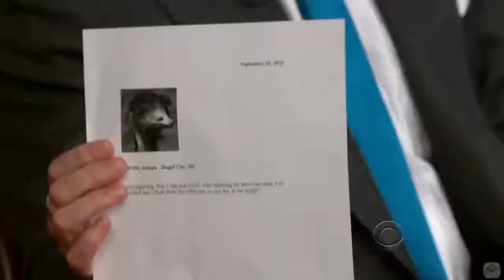Dana DeLorenzo Aka Beth The CBS Executive - Ferguson Is Agressively Flirting With Her - Vol #2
FYI I had to reupload this (It got 350 views before I deleted it last time as there was a problem with the audio). By the way, it's chronological. I will upload a new